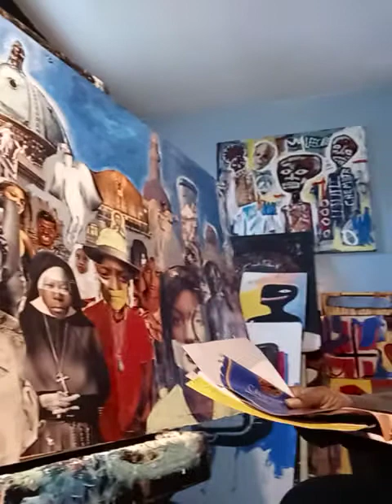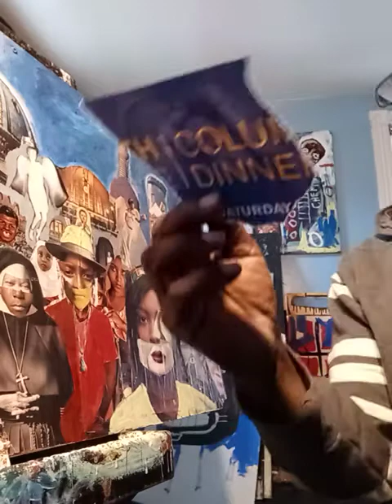working with collage